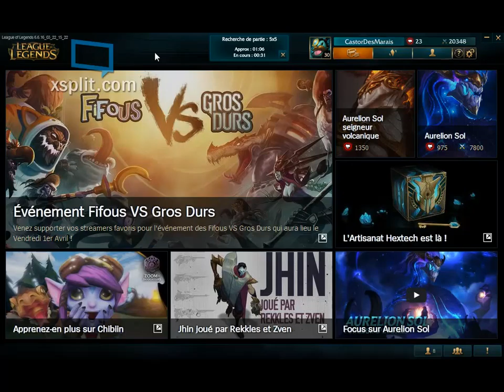Lol, somnifére 100% naturel.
On se fait chier grave !